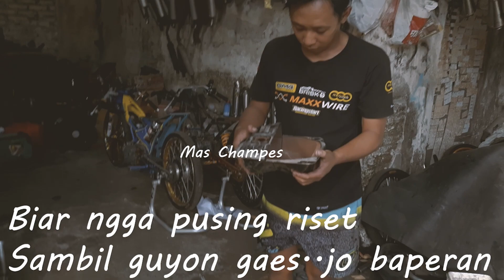Wijaya Racing Kediri Langsung Riset Tangki MX setelah Event Bali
Berkaca dari pengalaman Wijaya Racing kediri pada waktu berlaga di event bali, lsg riset lagi untuk membuat tangki motor MX